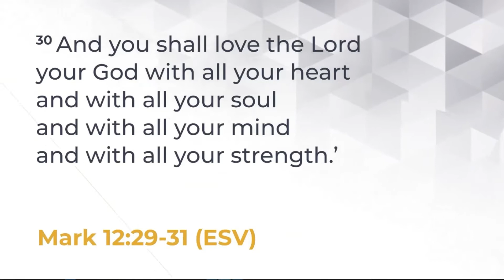GCI Moncton Oct 31 2021 Speaking of Life Jesus Subtext